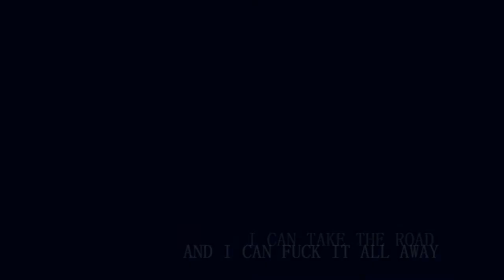broken crown | peter russo